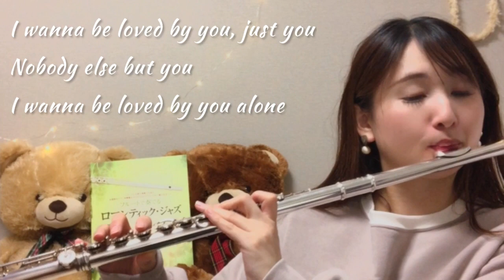I Wanna Be Loved By You(あなたに愛されたいのに) /ナット・キング・コール【フルートで奏でるロマンティックジャズ】 Nat King Cole/MarilynMonroe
■使用楽譜
全音楽譜出版社刊「フルートで奏でるロマンティック・ジャズ」より
※付属カラオケCD音源の使用は出版社の許諾を得ています

■使用機材
オーディオインターフェース/Audio interface
マイク/microphone

名曲から最新曲まで。
採譜＆アレンジのご依頼はメールにて。

꒰ ・ ̫・ ꒱Twitterは全員Follow back中です♡

千葉県柏市出身。12歳よりフルートをはじめる。尚美学園大学卒業後、横浜を拠点にフルート講師をはじめる。
あいか音楽教室主催。フルートデュオCERISIERメンバー。始球式での国歌独奏、イメージ動画出演、アレンジャーとして幅広く活動中。YouTubeでは自身でアレンジした重奏曲を多重録音し、主にデジタル出版している。
ジャンルにとらわれず、J-POPはじめ趣味のアニメ・ゲーム音楽を好んで表現している。

※コンテンツおよび楽譜付動画について
動画内に楽譜がでているものは、全て自分で採譜しています。
あくまで購入にあたっての「サンプル」として表示しているものとなります。

不適切と判断した場合、予告なく削除させていただく場合がございます。ご了承ください。